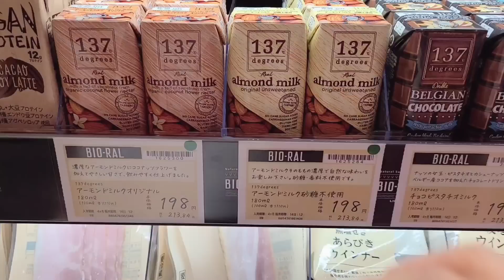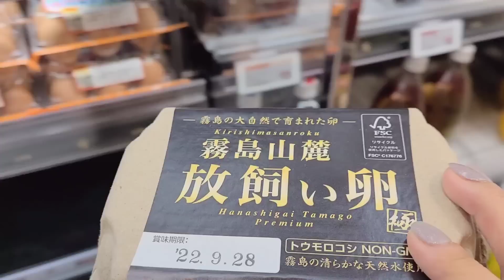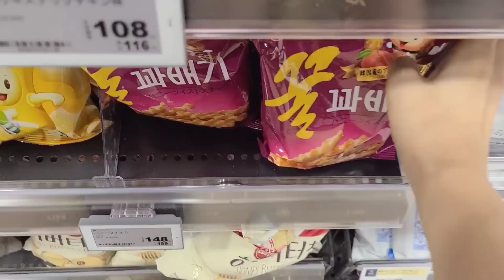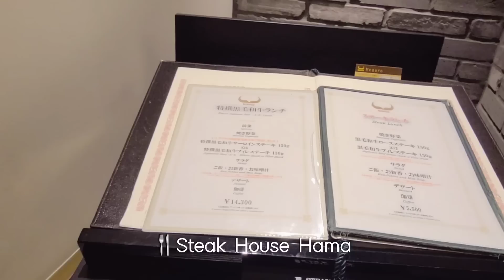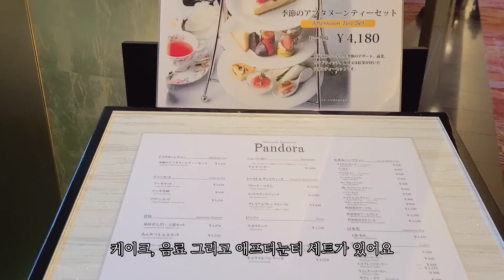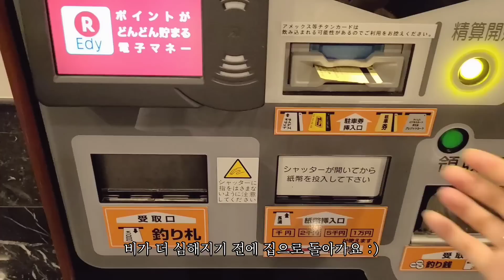일본 도쿄 브이로그 l 호텔 가조엔 도쿄에서 런치, 땅콩호박죽 만들고 마트 장보는 도쿄 일상